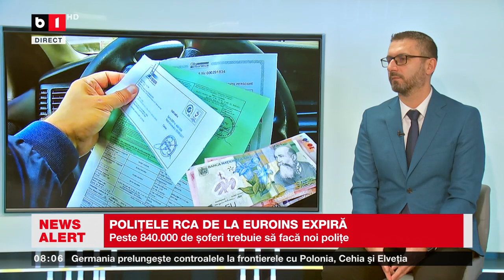Mădălin Roșu (BAAR), despre asigurările RCA: „Nu văd de ce ar fi probleme vizavi de prețuri.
Trebuie să ne uităm foarte bine la ce se întâmplă în spectrul de daune.”ȘTIRI SI ACTUALITĂȚI ÎN TIMP REAL CU B1TV. ȘTIRI ROMÂNIA ȘI EXTERNE.